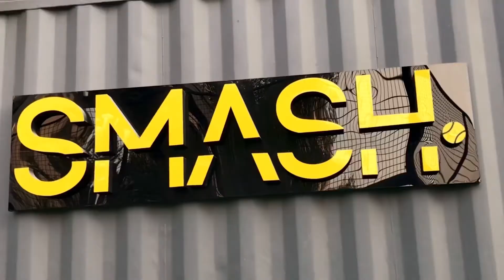Firsttime smashin' with padeltennis 😹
Padelling with frenzz. Our first time playing the sport.💚💚